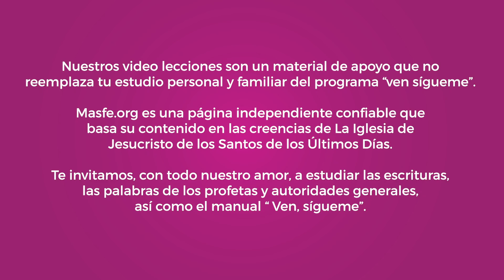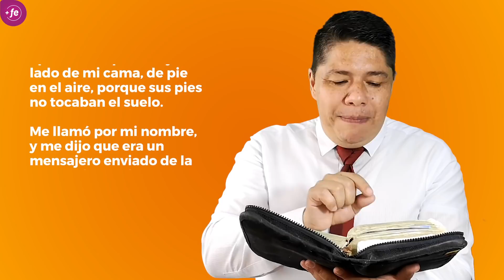Ven, Sígueme con Walter Posada - Clase 3 (DyC 2 y José Smith - Historia 1:27-65):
Aquí te dejamos el tercer capítulo del estudio de "Ven, sígueme". Acompaña cada domingo al Hno. Walter Posada en sus clases virtuales